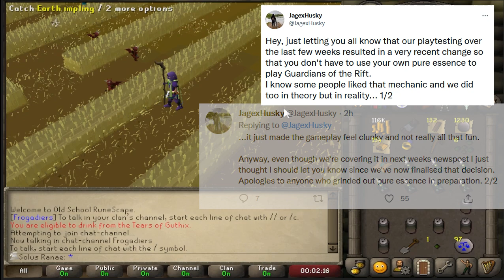OSRS UIM Level 3 Skiller - EP58 - The Essence Of Time Wasted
Welcome back to the Level 3 UIM Adventure!

If you use the discord and want some free frog tokens, use this redeem code! zxf0i915p1